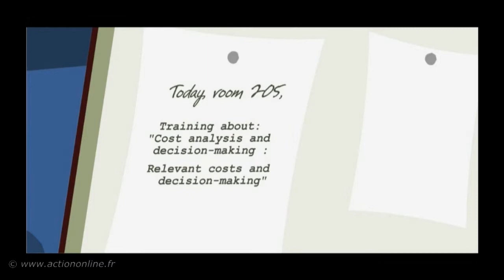Teaser - Relevant costs and decision-making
This teaser is included in the course : Cost analysis and decision-making

 Learning goals :
- Define the relevant cost.
- Use the appropriate costing method(s) for the decision to be taken.
- Make the right decision

This module contains 8 chapters :
- Making the tight decision
- Usinf full production capacity
- Setting a selling price
- The make-or-Buy decision
- Dropping a business line or market sector
- Setting the selling price for a new business line
- Choosing the right decision
- Quiz – Relevant costs and decision-making